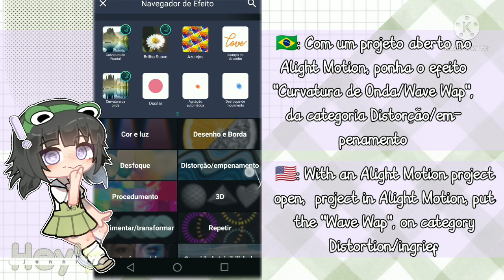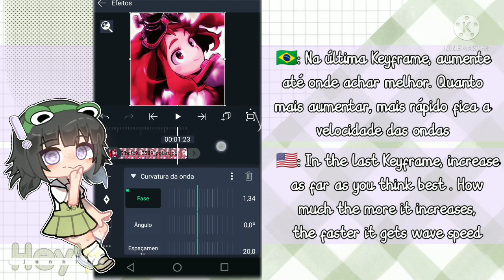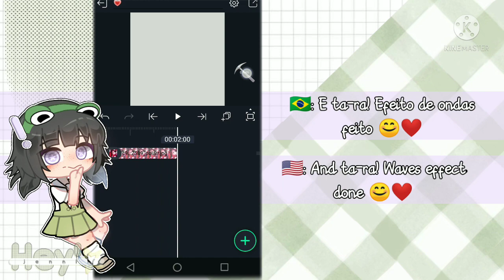۰🌸 ִ Como fazer efeito de ONDAS SOFT no Alight Motion ୭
٬  ⌯ 🌂 ʾ    Hey'o! No vídeo de hoje ensinei um efeito de ondas "softs" no Alight Motion.

• Caso tenha alguma dúvida, não se sinta tímido. Comente que farei o máximo possível para te ajudar!

➭ 𝘼visos:

Comentários de ódio, ou contendo palavras de baixo calão será excluídos.

Inspirações no canal são permitidas dês de que não se inspire em excesso (ao ponto de plágio) e dê os devidos créditos.

Ponha na maior qualidade possível para uma melhor experiência e aproveite!

Mais detalhes do canal na aba "Sobre"!

➭ 𝘾réditos:

Músicas:
(em ordem de aparecimento)

Inspirações:

➭ 𝗧ime line:

00:00 ʾ🥝،̲ Want this? ੭
00:08 ʾ🥝،̲ Abertura ੭
00:15 ʾ🥝،̲ Introdução ੭
00:35 ʾ🥝،̲ Tutorial ੭
02:28 ʾ🥝،̲ Ending ੭

          ꉂ (⌁ ´ ˘ `⌁)
             /     づ♡ See you soon, pequeno 🍎

Ass. Jennizinha 🐢